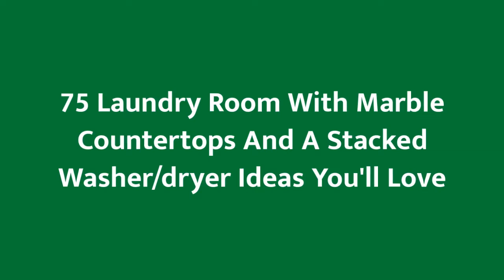75 Laundry Room With Marble Countertops And A Stacked Washer/dryer Design Ideas You'll Love ♡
0:00:00 - Intro
0:00:12 - Laundry Room With Marble Countertops And A Stacked Washer/dryer Design Ideas You'll Love: Inspirations 1 to 25
0:03:03 - Laundry Room With Marble Countertops And A Stacked Washer/dryer Design Ideas You'll Love: Inspirations 26 to 50
0:06:07 - Laundry Room With Marble Countertops And A Stacked Washer/dryer Design Ideas You'll Love: Inspirations 51 to 75